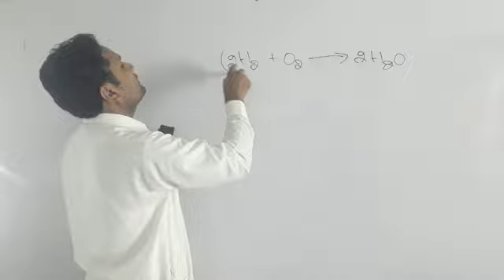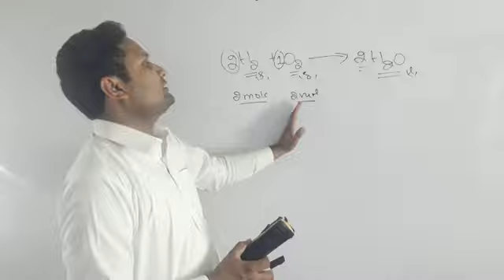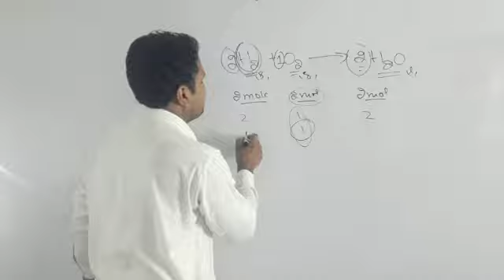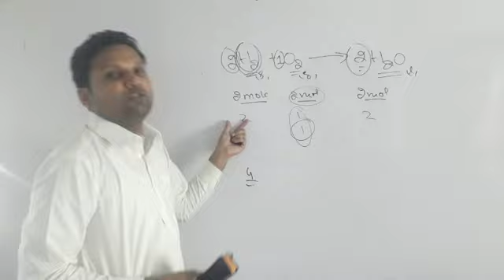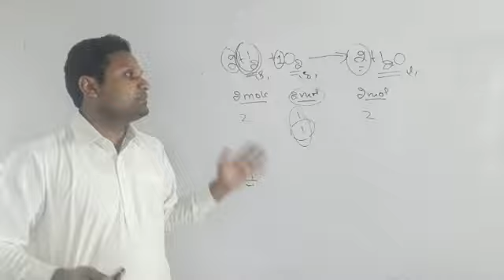1st year chemistry chapter number 1 topic limiting reactant part 2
1st year chemistry chapter number 1 topic limiting reactant part 2.
Limiting reactant.